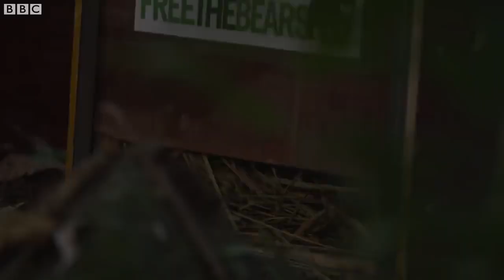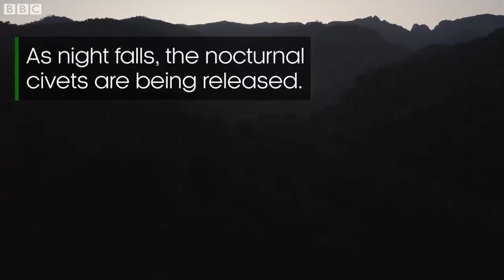Releasing Rescued Animals Back Into The Wild